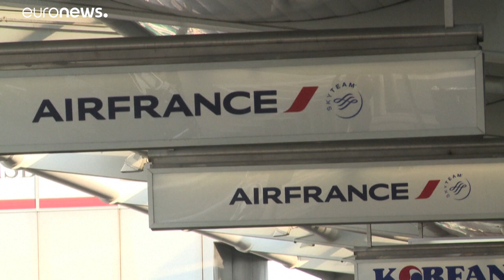2020: "O pior ano" da aviação comercial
De acordo com a Associação Internacional de Transportes Aéreos, a quebra de receitas ultrapassa os 60%